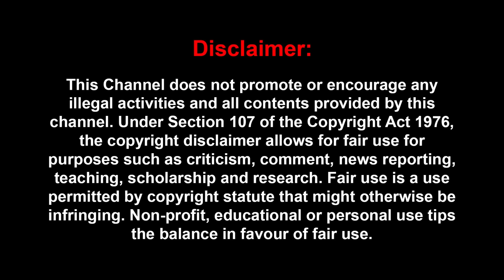அ.மலையால் அமித்ஷா - மோடி மோதல்?: அதிரவைத்த டெல்லி REPORT! | JOURNALIST MANI | ANNAMALAI | AMITSHA